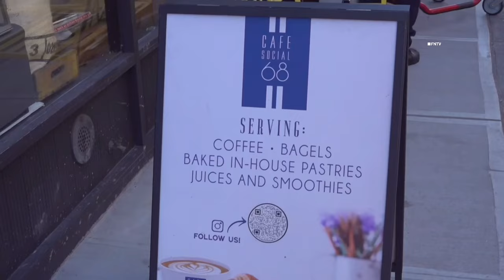Man w/ HAMMER Attempts Robbery at Coffee Shop in East Village - NYC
February 06, 2024 MANHATTAN, New York - At around 11:00am, police responded to report of a man with a hammer attempting to rob the 68 Social Cafe, at 68 Ave C between E 4h St. & E 5th St. in the East Village of Manhattan, NYC.

According to police radio the suspect was reportedly being held until police arrival.

The suspected robber was taken into police custody and transported by EMS to an area hospital for evaluation.

Video by Ed Quinn (FreedomNewsTV)